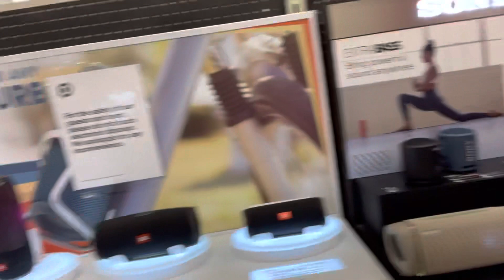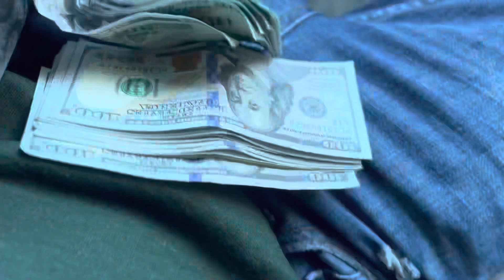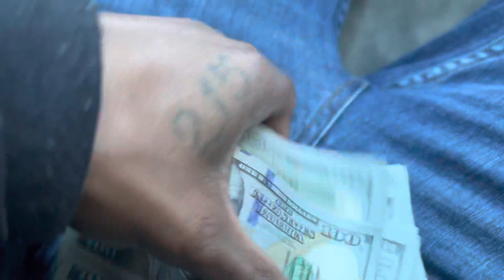SURPRISING MY LITTLE SISTER WITH FAKE AIRPODS FOR HER BIRTHDAY ! 🥳🤣🎧 |LIFEWITHCHARLIE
lifewithcharlie prank airpods (Hey Guys Today I Pranked My little Sister With Fake AirPods For Her Birthday ! ) 😀